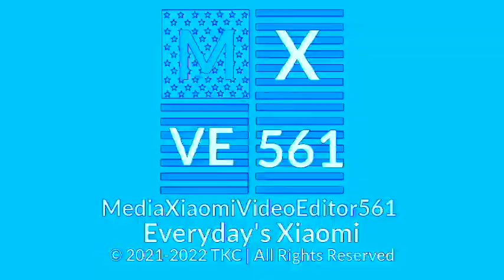MediaXiaomiVideoEditor561 Stars n' Stripes Logo In Fmaj Vocoder